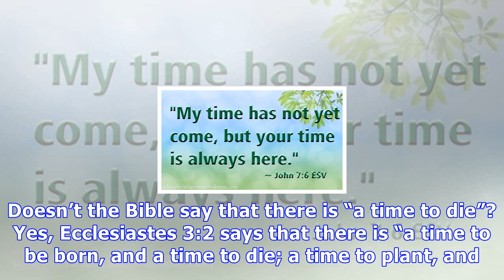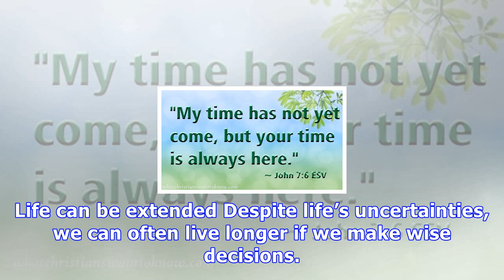Is our time to die predetermined?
The Bible’s answer No, we do not have a predetermined time to die. Rather than supporting belief in fate, the Bible says that death is often due to “unexpected events.”—Ecclesiastes 9:11. Doesn’t the ...